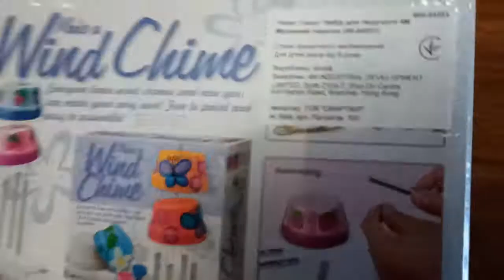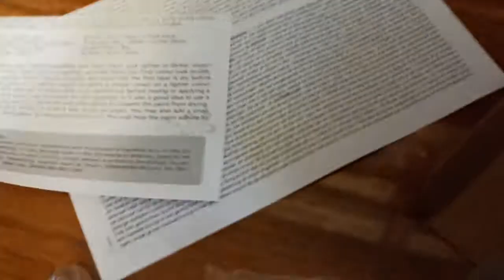Обзор Набор для творчества 4M Музыкальная подвеска (00-04551) из Rozetka